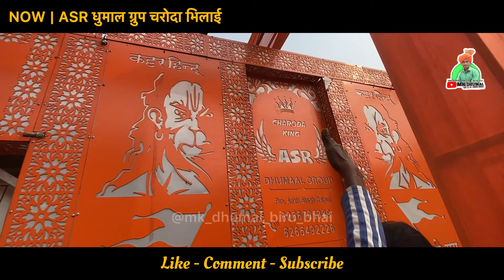श्री राम शोभायात्रा🙏🚩Camp 2 Bhilai 2024 | Ram Aayenge Somg | ASR Dhumal Charoda Bhilai